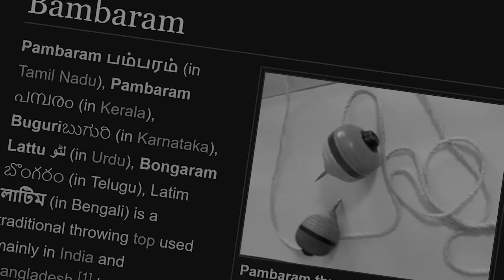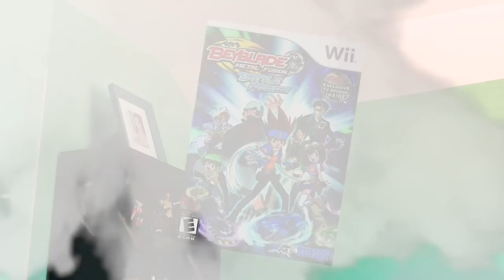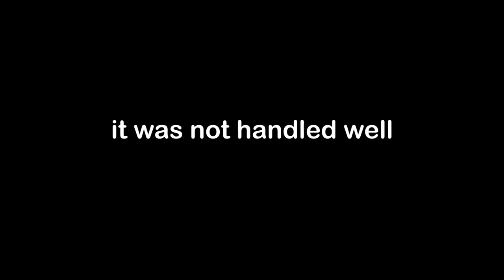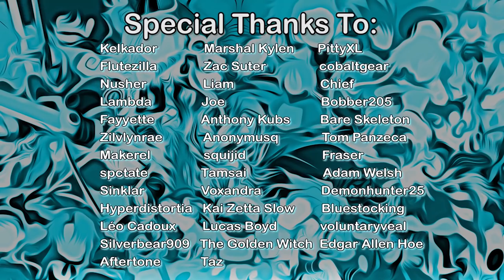Awful Beyblade Games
was beyblade banned at your school or did your childhood rule

Sometimes I do absolutely filthy videos like this. Behold, a series of english Beyblade games that everybody definitely remembers and DEFINITELY cares about. Watch in wonder as tops spin... Not a great pitch but idc I'm tired and writing garbage

Beyblade meant a lot to me when I was a lot younger, and to see it linger in pop culture for decades is kind of insane. I guess it bespeaks the top's nature: alluring in its simplicity.

The Wii game and the one DS game were actually pretty good, I'd recommend for a laugh.